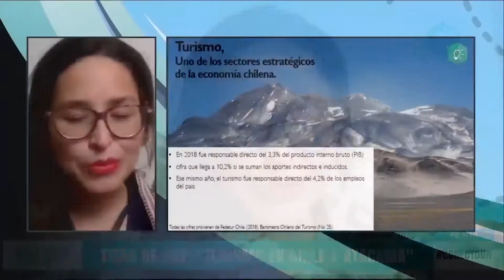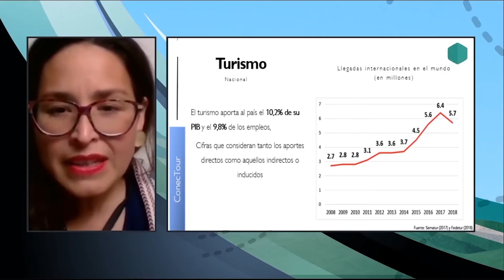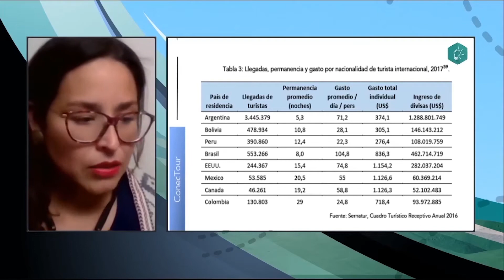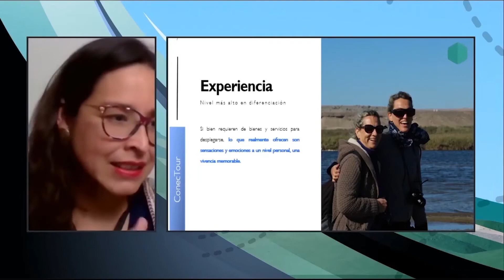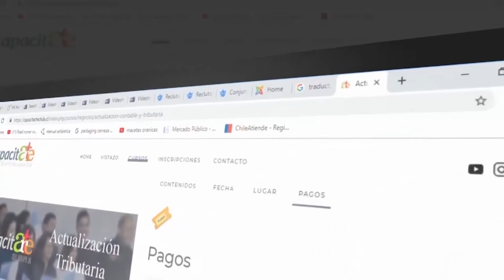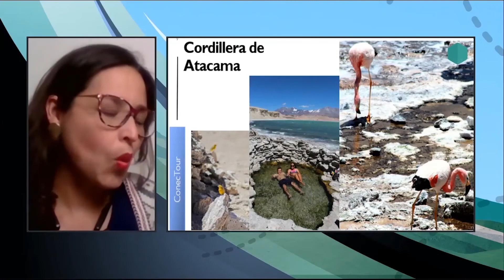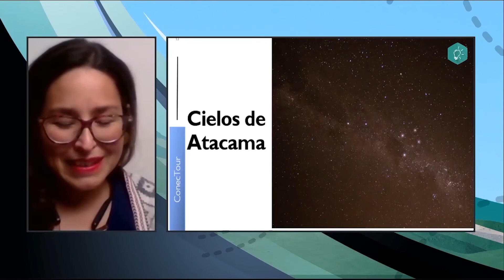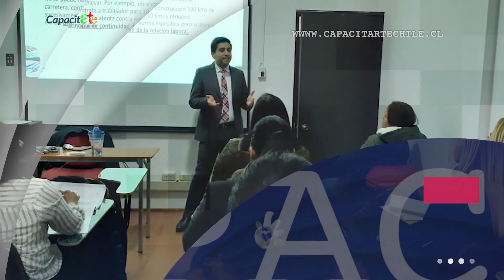Turismo en Chile y Atacama CONECTOUR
CONECTOUR el nuevo programa de El Club de los Emprendedores sobre viajes, experiencias y aprendizaje.
En este primer capítulo se van a dar datos del turismo a nivel nacional e internacional y su evolución en los últimos años. Además, se abordarán aspectos asociados a experiencias en turismo, atractivos de la Región de Atacama y proyecciones del turismo post covid 19.